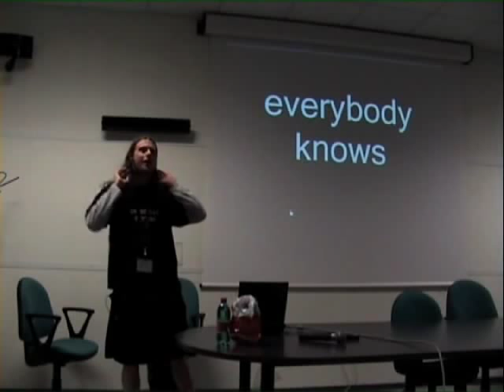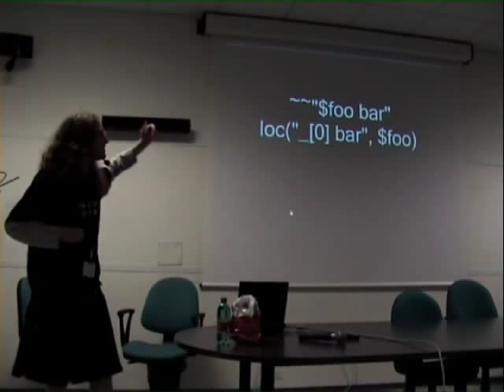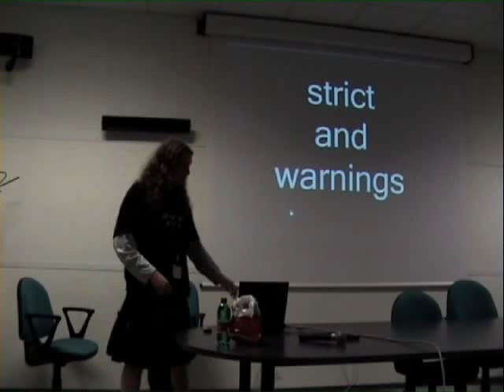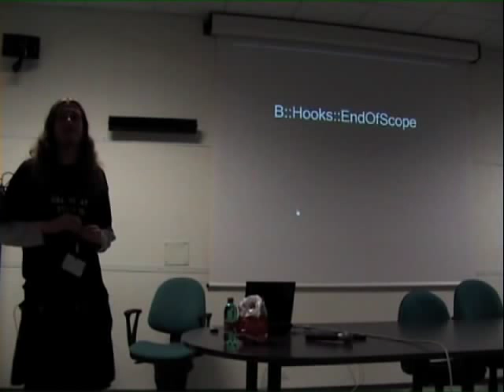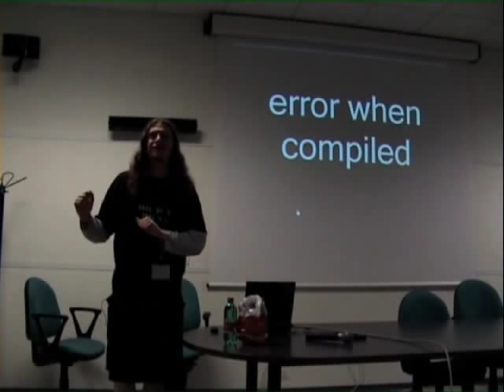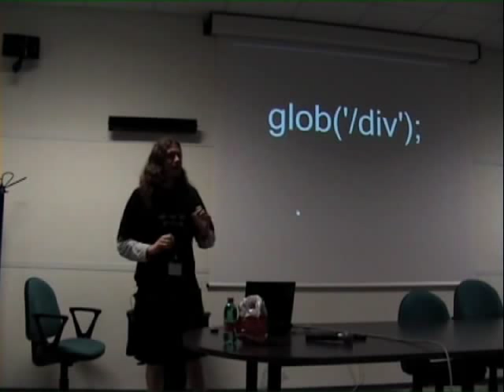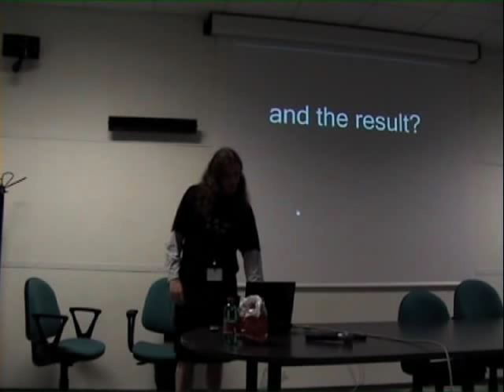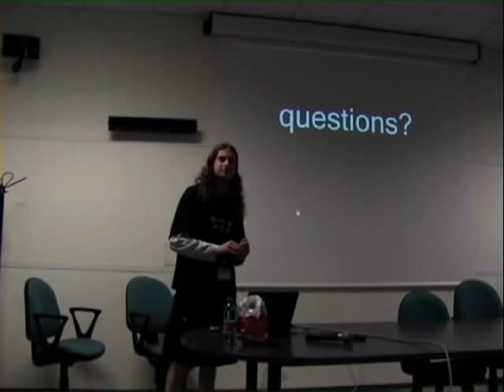Antique Perl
Matt S. Trout (@shadowcat_mst) gives a talk on doing some crazy things by knowing the guts of how Perl works.

Recorded at the Italian Perl Workshop in 2009.